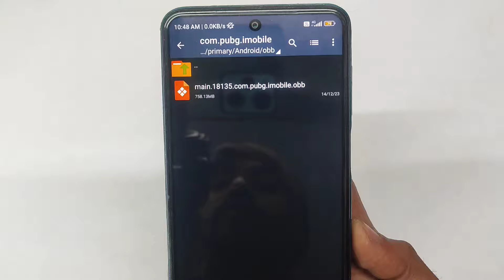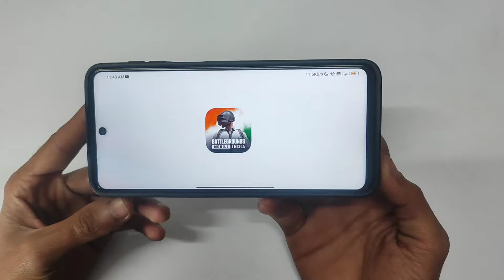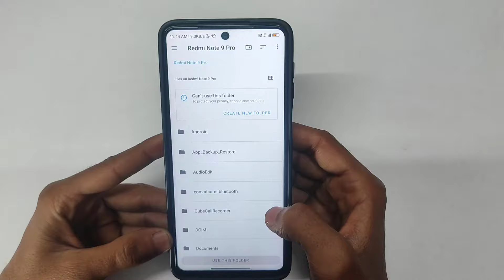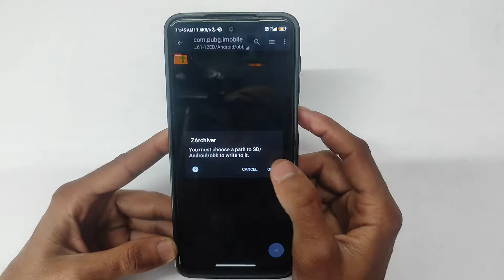zarchiver se bgmi ki file kaise set kare 2024 | bgmi obb file set kaise kare 2024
soyab ytr
bgmi obb file set kaise kare 2024
zarchiver se bgmi ki file kaise set karen
zarchiver se bgmi ki file kaise set karen 2024 zarchiver se bgmi ki file kaise set kare
zarchiver me bgmi ki file kaise set kare 2024 zarchiver me bgmi ki file kaise lagaye 2024
bgmi obb file kaise set kare 2024
bgmi me obb file set kaise kare 2024
bgmi ki obb file kaise set kare zarchiver
bgmi me obb file kaise lagaye
android 13 me bgmi obb file kaise lagaye 2024

⏩ Your Questions👇

1) bgmi obb file set kaise kare 2024
2) zarchiver se bgmi ki file kaise set karen
3) zarchiver se bgmi ki file kaise set karen 2024
4) zarchiver se bgmi ki file kaise set kare
5) zarchiver me bgmi ki file kaise set kare 2024
6) zarchiver me bgmi ki file kaise lagaye 2024

⏩ Cover Topic 👇

1) bgmi obb file set kaise kare 2024
2) zarchiver se bgmi ki file kaise set karen
3) zarchiver se bgmi ki file kaise set karen 2024
4) zarchiver se bgmi ki file kaise set kare
5) zarchiver me bgmi ki file kaise set kare 2024
6) zarchiver me bgmi ki file kaise lagaye 2024